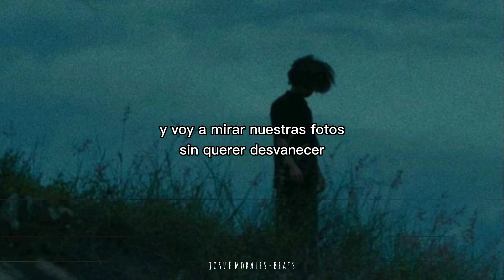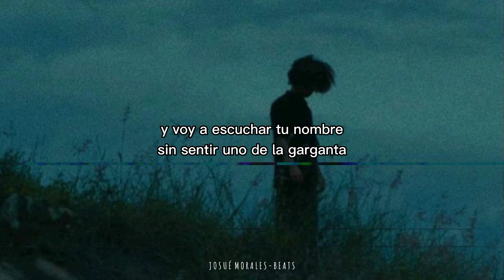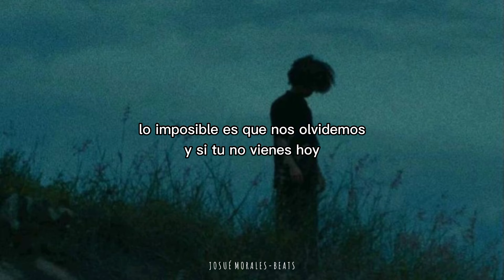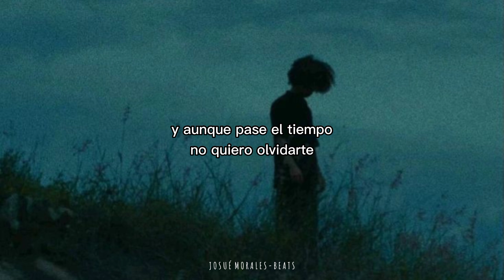Josué Morales - CARTA (Letra/Lyrics)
🎹 GianBeat 🎹

Guatemala 2022

Miércoles 7 de Diciembre 6:20 pm